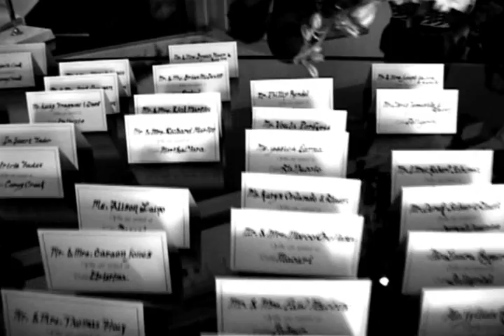Laura & Bill's Cocktail Hour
Laura & Bill's Wedding